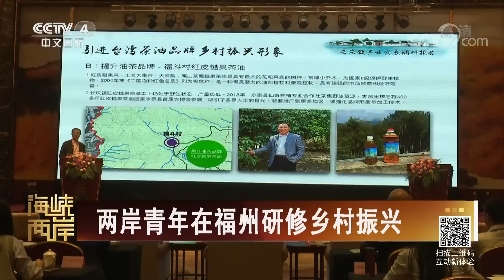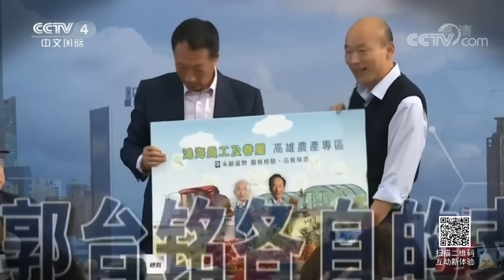《海峡两岸》国民党团结才能胜选 20190422 | CCTV中文国际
本期节目主要内容：
韩国瑜回应参选传闻：会尽速发表声明；“耍赖 黑韩 砸郭” 蔡英文大打口水战；两岸青年文化交流研讨会在济南举办；第二届“三毛散文奖”在浙江定海颁奖。

【节目简介】
《海峡两岸》是中国中央电视台唯一的涉台新闻、政论栏目。节目宗旨是：“跟踪海峡热点、反映两岸民意”。栏目分为两大板块：“热点扫描”报道两岸热点新闻；“热点透视”采用与台湾媒体卫星连线的演播室访谈方式，邀请两岸的嘉宾就两岸民众关心的两岸及国际政治、军事等热点议题进行深入解析。

《海峡两岸》更新时间：每天